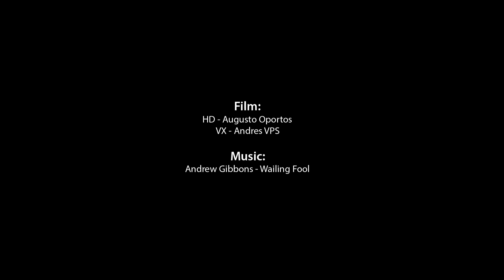Damian Cespedes edit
Damian Cespedes
Filmed by Augusto Oportos, Andres Jacome